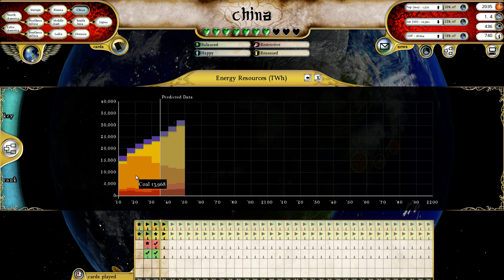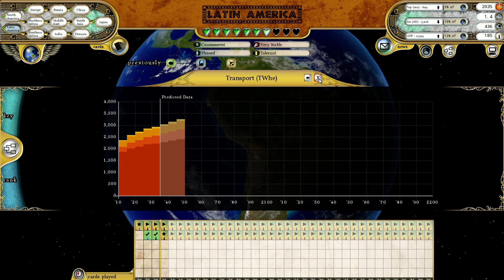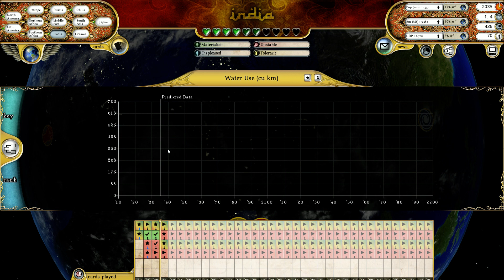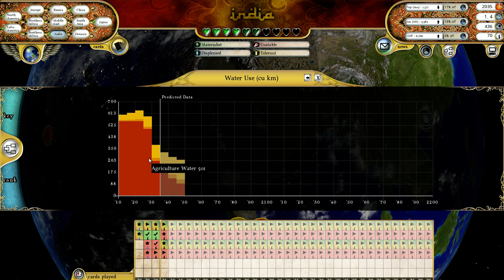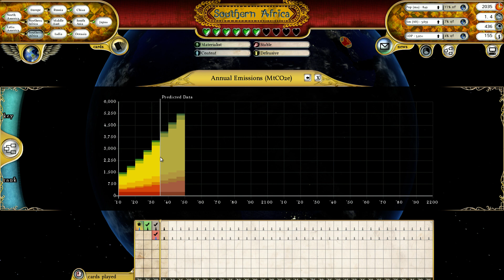Let's Play: Fate of the World (Climate Change Game) | Ep. 4